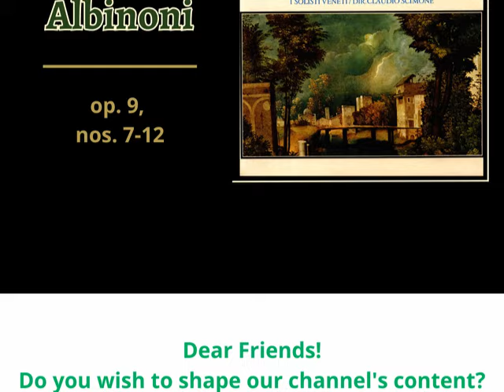Albinoni Six Concertos pour hautbois, violon & continuo, op 9, nos 7 -12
iHerb
Code: VDAY24
Ends Feb 14 at 10 AM PT

20% Stress & Sleep at iHerb! Ends Jan 31 at 10 AM PT

00:00   – STU 704756•f1
    . Concerto n° 9 en ut majeur pour deux hautbois
    . Concerto n° 7 en ré majeur pour violon
    . Concerto n° 8 en sol mineur pour hautbois
 31:34   – STU 70476•f2
      . Concerto n° 11 en si bémol majeur pour hautbois
    . Concerto n° 10 en fa majeur pour violon
    . Concerto n° 12 en ré majeur pour deux hautbois
Albinoni • Six Concertos pour hautbois, violon & continuo, op. 9, nos. 7-12 (Claudio Scimone)
Topics Albinoni T., Musique instrumentale, Violon, Hautbois, Ensemble instrumental
Pierre Pierlot, Jacques Chambon, hautbois
Piero Toso, Astorre Ferrari, violons
I Solisti Veneti - Claudio Scimone, cond
STU 70476, disque microsillon 30 cm Erato
Concerto Barocco (Violin Concertos)
by Giuseppe Tartini; Pietro Nardini
Concerto In G Major, In D Major, In A Major and Sonata In C Minor
by Antonio Vivaldi; New York Sinfonietta; Max Goberman
The Musical Heritage Society (MHS V/12)
Topics Baroque, Classical
Language English
Twentieth Century Music For Flute
by Jean-Pierre Rampal; Robert Veyron-Lacroix
Topics Classical, Modern
Language Italian